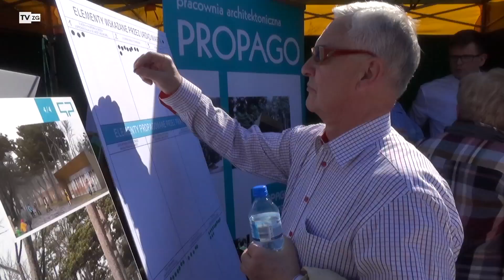TvZG.pl - Pabierowski: Rewitalizacja to nie tylko wieża.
O wieży widokowej, Piast - Polanie, lodowisku i zimowym centrum rekreacyjno - sportowym powiedziano już chyba wszystko. Dyskusja na temat rewitalizacji Wzgórz Piastowskich, toczy się od dłuższego czasu. W miejskich konsultacjach, mieszkańcy większością głosów, wskazali jakie są ich oczekiwania wobec rewitalizacji, a Rada Miasta zatwierdziła już zmiany w Gminnym Programie Rewitalizacji. Zwolennicy inwestycji wyczekują rozpoczęcia prac, a przeciwnicy nie odpuszczają i proszą o spotkanie z marszałkiem województwa.